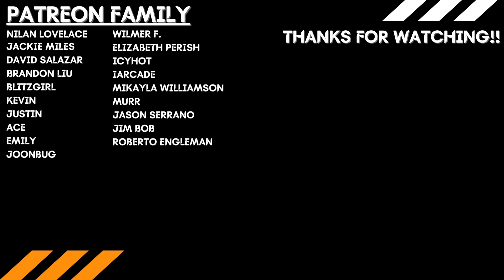VIRGINITY AND FISH?! | Invincible Season 2 Episode 2 REACTION!!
John and Steve's reaction and discussion for Season 2 Episode 2 of Invincible - In About Six Hours I Lose My Virginity to a Fish

Intro - 0:00
Reaction - 1:00
Post Discussion - 26:16

Nilan Lovelace
Jackie Miles
David Salazar
BlitzGirl
Wilmer F.
Elizabeth Perish
IcyHot
iArcade
Murr
Ace
Jason Serrano
Jim Bob
Emily
Brandon Liu
Roberto Engleman
Mikayla Williamson
Joonbug
Justin